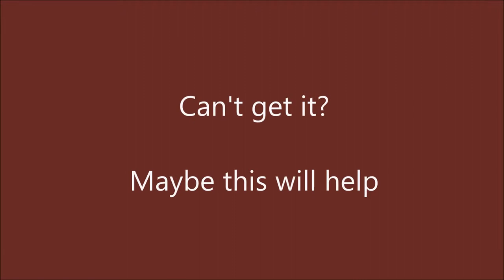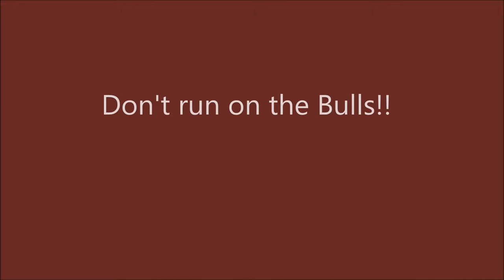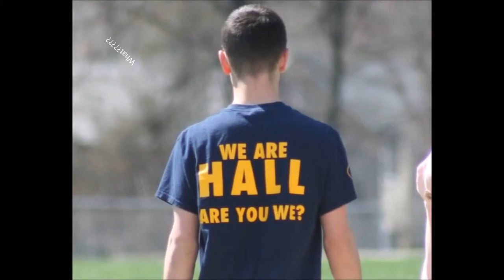Hereford Bulls Baseball Banquet Video 2015